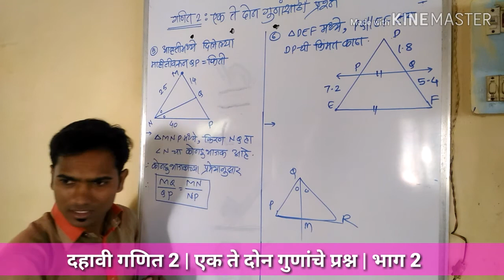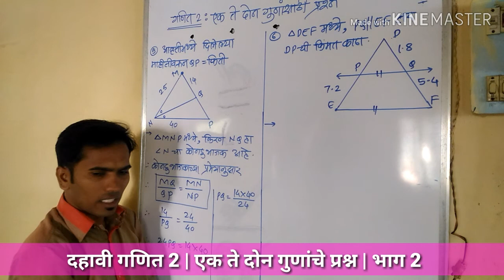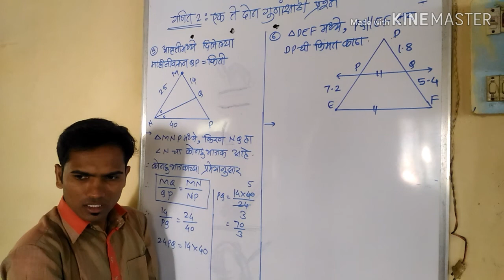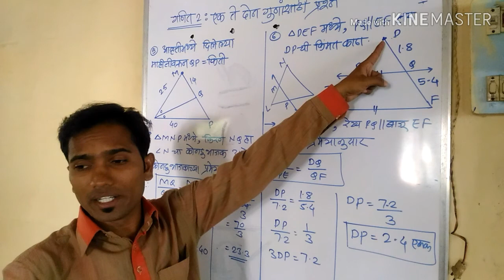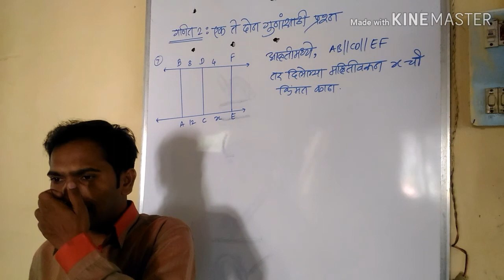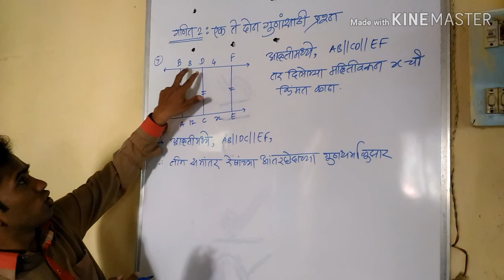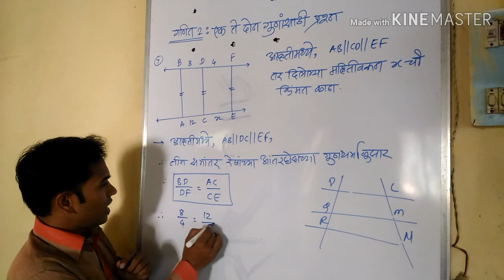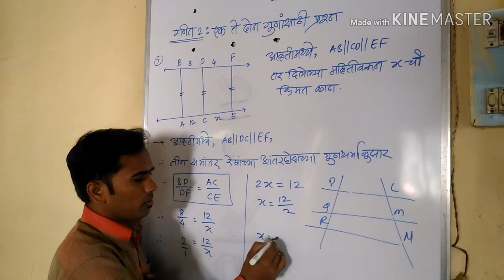दहावी गणित 2 | IMP प्रश्न | एक ते दोन गुणांसाठी | भाग 2 | Mahendra Ghare Sir | Maths